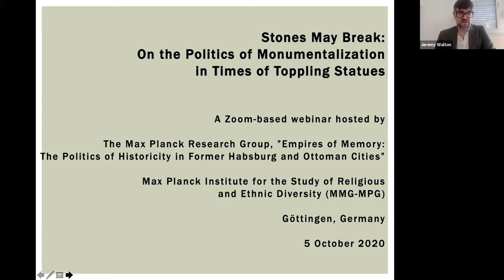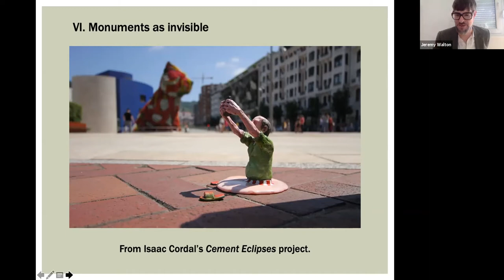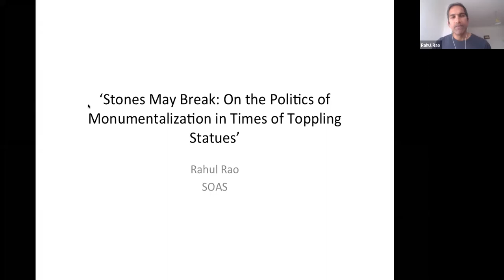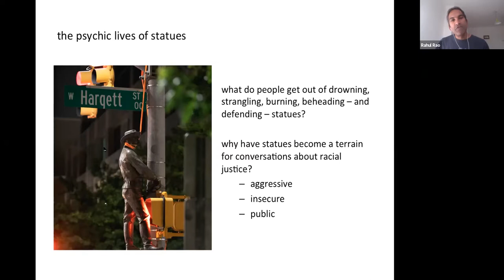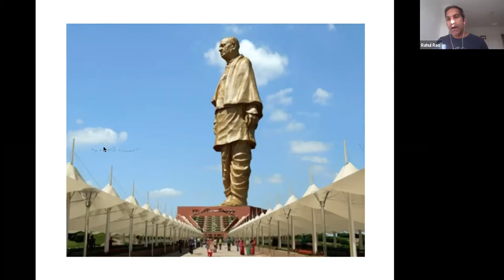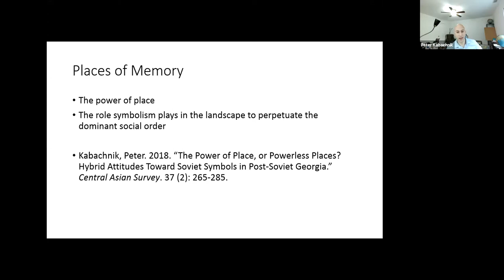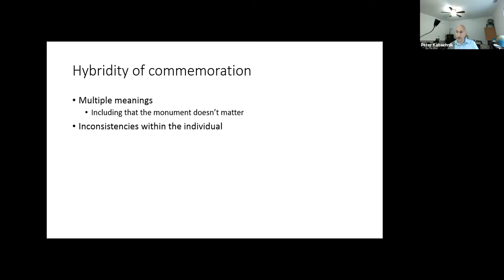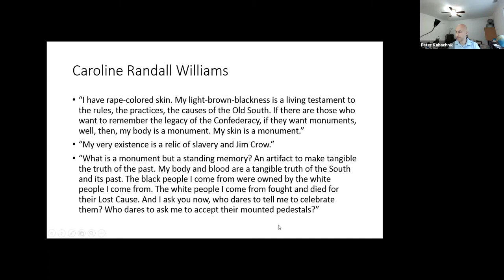"Stones May Break: On the Politics of Monumentalization in Times of Toppling Statues"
"Stones May Break: On the Politics of Monumentalization in Times of Toppling Statues," took place online on 5 October 2020. Our discussion features presentations by Peter Kabachnik, Professor of Geography,
College of Staten Island, CUNY;
Banu Karaca, EUME, Forum Transregionale Studien;
Berlin;
Susan Neiman, Director of the Einstein Forum
; and Rahul Rao, Senior Lecturer in Politics, School of
 Oriental and African Studies, University of London. It is was moderated by Jeremy F. Walton and sponsored by the Max Planck Research Group, "Empires of Memory: The Cultural Politics of Historicity in Former Habsburg and Ottoman Lands," based at the Max Planck Institute for the Study of Religious and Ethnic Diversity in Göttingen, Germany.

Recent months and years have testified to the evanescence
of histories encased in bronze, iron and
stone. In 2015, student protestors at the University
 of Cape Town initiated an ultimately successful
movement to remove a statue commemorating the
 notorious colonial administrator and racist Cecil
Rhodes. The Rhodes Must Fall campaign reverberated
across the globe. More recently, in the wake of
George Floyd’s murder in Minneapolis on 25 May
2020, Black Lives Matter demonstrators have powerfully
interrogated public monuments to historical
figures who benefitted from and advocated slavery
and apartheid, leading to statues toppling on both
sides of the Atlantic. In sum, memorials that were
sites of amnesia and inattention for decades have
become lightning rods for politics in the present.
 We take inspiration from the critical demands of
this moment to pose a timely provocation: How can,
 and should, public forms of commemoration and
memorialization proceed moving forward? While
the anti-racist sentiments that have contributed to
overturning statues are beyond reproach, the politics
of monumentalization becomes murkier when
the historical valences of a monument multiply.

In this webinar, we gather together scholars from a
variety of academic disciplines who have conducted
research on monuments, political aesthetics ,
and public space more broadly to reflect on the recent
 political drama surrounding statues and monuments.
 We seek new perspectives on a plethora
of questions: Does the current imperative to topple
racist monuments draw from earlier iconoclasms
and idol-smashing? If so, how? What might we
learn from statues and monuments that have fallen,
 and occasionally been re-erected, in the past? How
 should we understand the confrontation between
anti-racist politics in the present and the material
 legacies of racism? How might the reappraisal and
 destruction of monuments yield to new constructions
of collective memory that refuse the erasure
 of racist pasts? Can memorialization in the future
 proceed without repeating the sins of monumentalization